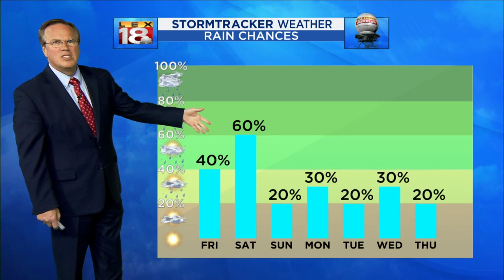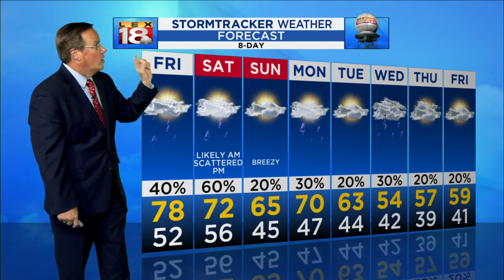Evening Weather - April 8